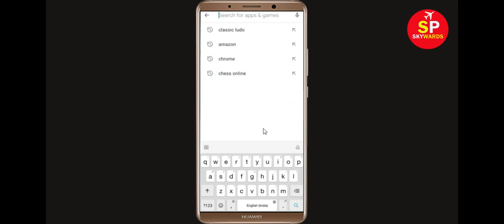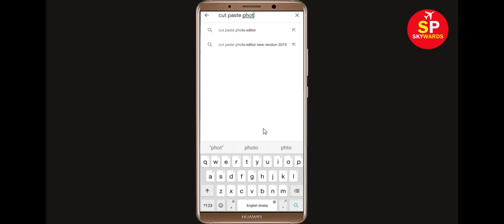Fix Cut Paste Photos App Not Working Problem | Cut Paste Photos Not Opening Problem in Android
In this video Tutorial, i will show you How to Fix Cut Paste Photos App Not Working Problem in Android & Ios Mobile | Cut Paste Photos Mobile App Not Opening, Fix Cut Paste Photos App Retry Problem Problem Solved in Android & ios mobile phone. If you are facing same problem in your mobile then it will help you to get rid of this problem.
The procedure to fix Cut Paste Photos this is generally always the same:-

A).First, go to Settings on your Cut Paste Photos.

After That Restart Phone and login to Cut Paste Photos App...